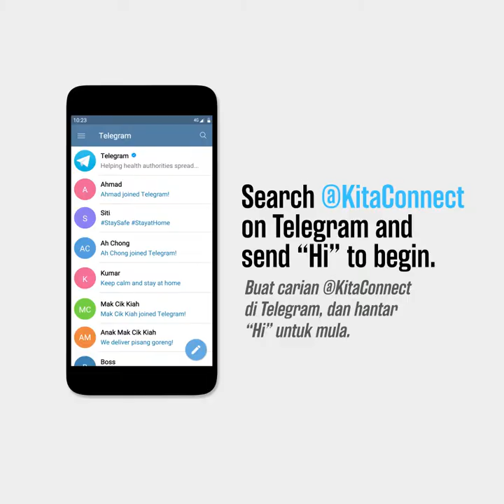Tips on being kind whilst staying home from Harith Iskandar & Jezamine Lim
Whilst the MCO is tough on everyone, it's definitely affecting some more than others. Harith Iskandar and his wife, Dr Jezamine Lim have some tips on how you can continue to spread kindness from your home.